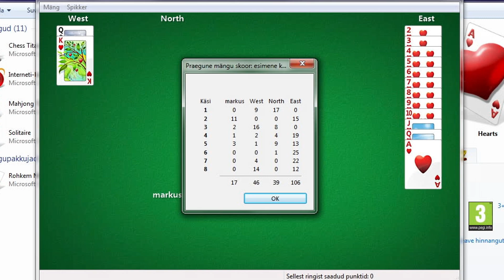Hearts win animation (Windows Vista/7 Card Game)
This is the animation that plays when you win a game of Hearts in Windows Vista or 7. Seeing this animation is rare, because in Hearts, there are multiple rounds and the game only ends when a player reaches 100 points and obviously it also requires you to win the game.